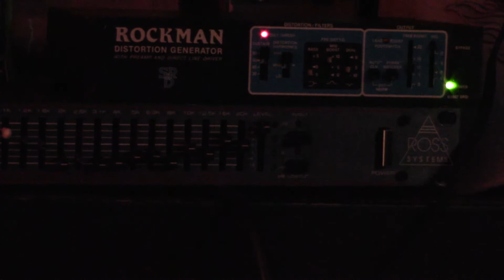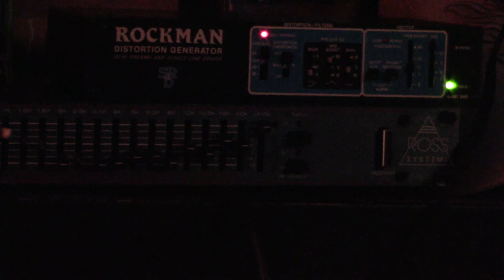Boston - Star Spangled Banner, Rock N Roll Band Guitar Cover w/ Rockman Distortion Generator